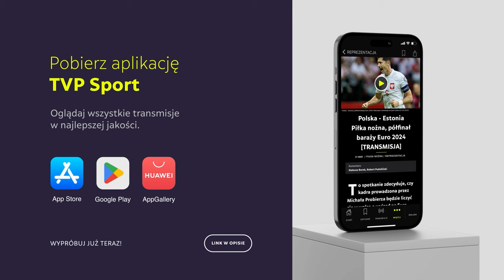WĄSEK WYRÓWNAŁ REKORD WIELKIEJ KROKWI! TE SKOKI DAŁY MU WYGRANĄ W ZAKOPANEM | PK 2023/2024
W niedzielę 17 marca w Zakopanem doszło do finałowych zawodów Pucharu Kontynentalnego. Najlepszy okazał się Paweł Wąsek, który w drugiej serii wylądował na 147. metrze. Tym samym wyrównał zimowy rekord Wielkiej Krokwi należący do Yukiyi Sato. Japończyk ustanowił go w 2020 roku. Na podium znaleźli się jeszcze Clemens Aigner i Zak Mogel.